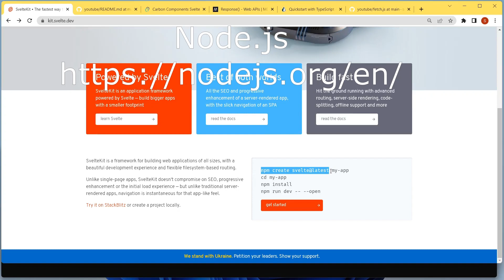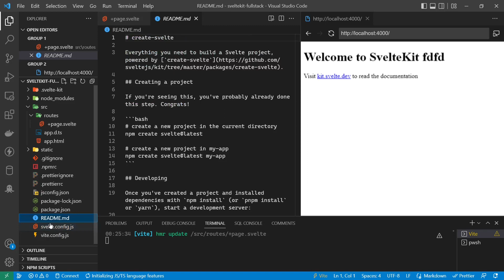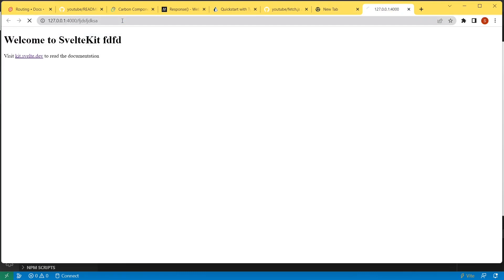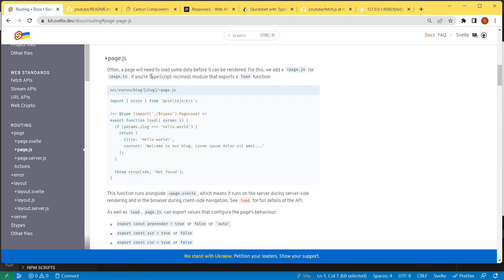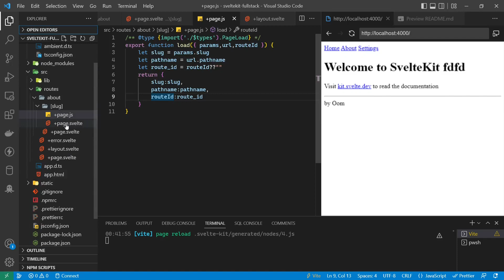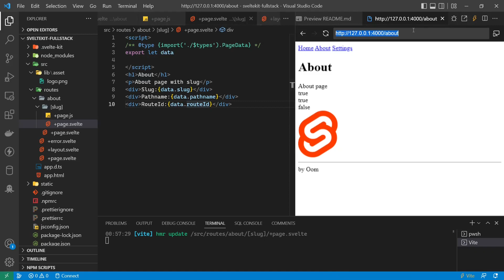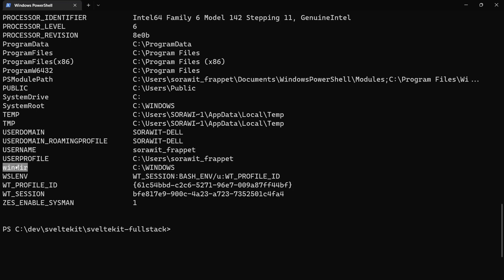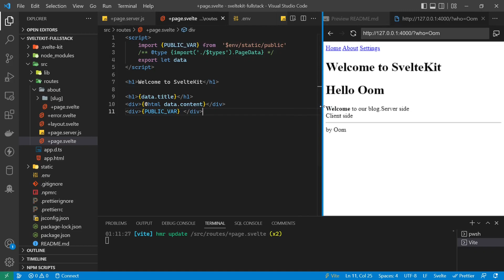SvelteKit Full Stack Part-1 - Basic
SvelteKit ใกล้ออกเวอร์ชั่น 1.0 แล้วมี Major Change ทำให้ผมต้องมาทำวีดีโอใหม่ อาจจะมีการเปลี่ยนแปลงอีกบ้างแต่คงไม่มากแล้ว ผมจะเขียนเอกสารไว้ใน Github เผื่อต้องปรับเล็กน้อยจากวีดีโอ ถ้าเปลี่ยนเยอะคงทำวีดีโอใหม่ ตัว SveltKit รองรับทั้ง Frontend และ Backend ในตัวดังนั้นถ้าเรียน SvelteKit ก็จะเป็น Fullstack Developer ได้ด้วย

    วีดีโอสอนจะแบ่งเป็นวีดีโอย่อย Part ต่างๆ จะได้ไม่หนักเกินไปในการเรียน ถ้ามีการอัปเดตก็จะได้อัปเดตบางวีดีโอได้ ในดูในเพลย์สิสต์บน Youtube

    วีดีโอนี้แสดงวิธีการใช้งาน ทำ Routing, ฟังก์ชั่นการทำงานเบื่องหลังเช่น  load() GET PUT POST DELETE และ โมดูลต่างๆ วิธีการใช้เปลี่ยนแปลงไปจากเดิมมาก ตอนแรกผมก็ไม่ค่อยถูกใจเท่าไหร่ แต่พอเขียนๆไปถึงเข้าใจว่าทำไม่ต้องเปลี่ยน มันทำให้เขียนโค้ดได้เป็นระเบียบ แยกส่วนการทำงานที่ชัดเจน
- มีเครื่องหมายบวกนำหน้าแสดงถึงไฟล์เฉพาะของระบบ Route
- .svelte สำหรับหน้าที่เรนเดอร์
- .js สำหรับ logic ที่ทำก่อนการเรนเดอร์
- .server.js ทำบนฝั่งเซิร์ฟเวอร์
- ไฟล์อื่นๆในโฟลเดอร์เดียวกันไม่มีผลกับการแสดงผล เหมาะกับใช้เป็น library หรือ Svelte component สำหรับหน้านั้นๆ
  ก่อนหน้านี้ไฟล์มันปนๆ กัน และทำ route ได้หลายแบบ เข้าใจได้ยากว่าอันไหน prerender,SSR,CSR  ผมคิดว่าหลังการเปลี่ยนแปลงนี้คงไม่เปลี่ยนกลับเป็นอย่างเดิม แล้วก็เลยทำวีดีโอสอนออกมาเพื่อจะได้ปรับตัวกับวิธีการใหม่ คาดว่าเวอร์ชัน 1.0 จะมีการเปลี่ยนแปลงของ Action (!! ล่าสุดในเอกสารมี actions() ให้เรียกใช้ใน +page.server.js แล้ว) คิดว่าปรับปรุ่งโค้ดจากจุดนี้ไปไม่น่ายาก เพราะเราเข้าใจหลักการแล้ว นอกจากนี้มีการเปลี่ยนมาใช้ Vite แล้วรู้สึกว่าเร็วขึ้นพอสมควร

[เตรียมตัว]
SvelteKit ต้องใช้ Node ขั้นต่ำเป็นเวอร์ชั่น  16.9 สำหรับผู้รับชมควรมีความรู้ภาษา JavaScript, HTML, Node.js และสามารถใช้งาน Visual Studio Code สำหรับผู้ต้องการเรียนเพื่อใช้งานควรรู้ Svelte มาบ้างแนะนำให้ไปดูวีดีโอก่อนหน้าที่อยู่ใน Play List เดียวกัน